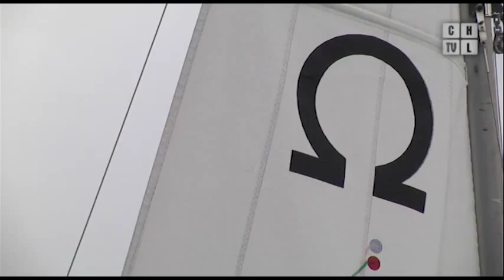Żeglarska rywalizacja na Chechle